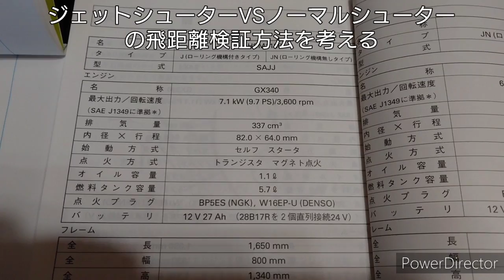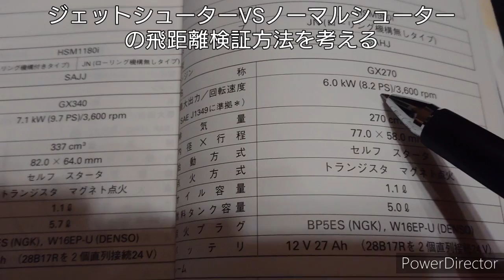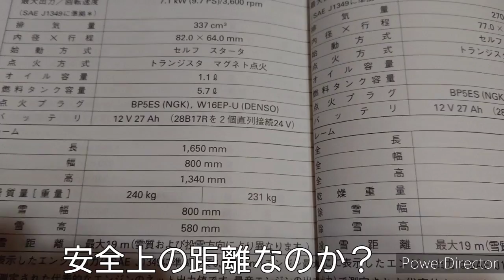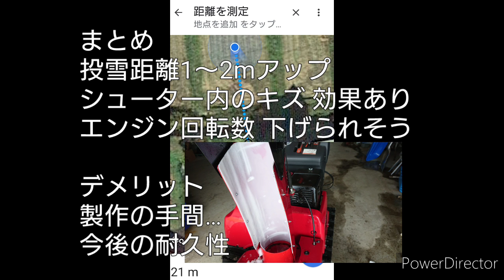⑤除雪機自作ジェットシューター(PPシート検証編)snow blower custom parts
説明書記載の投雪距離　最大１９ｍを超えることができるのか！

ステンレスジェットシューター取材編から影響をうけ自作に挑戦チャレンジです

④PPシート製作編につづき、やっと積雪があり⑤PPシート検証編です。

snowblower custom parts#ジェットシューター#除雪機